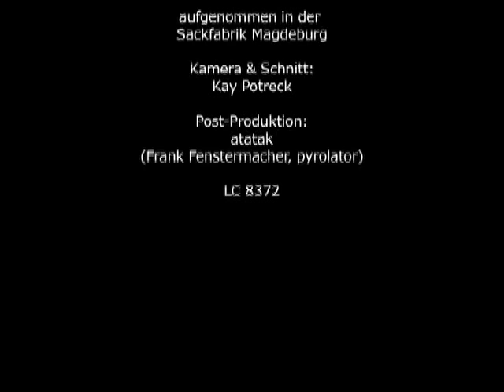Fehlfarben - WWW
Video aus dem Album "live hier und jetzt" (atatak WR100)
aufgenommen in der Sackfabrik Magdeburg.
Kamera & Schnitt: Kay Potreck.
Postproduktion: Pyrolator, Fenstermacher.